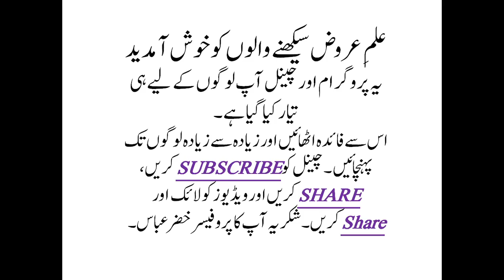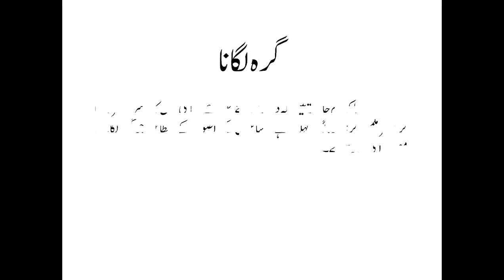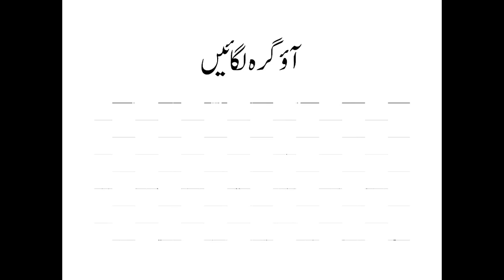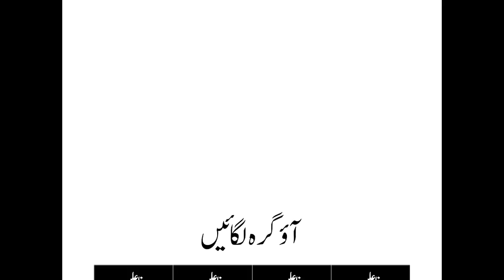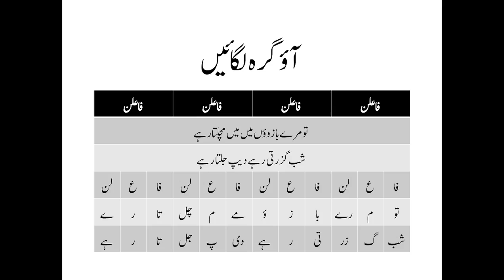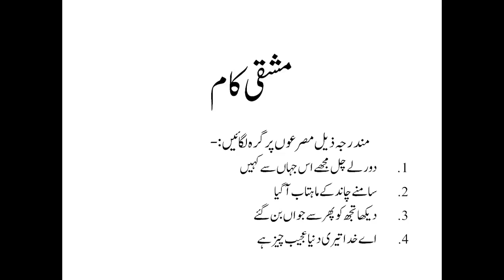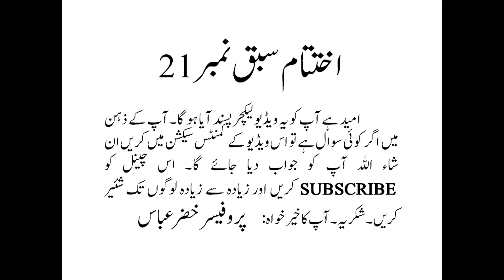ابتدائی علمِ عروض سبق نمبر 21 بحر متدارک مثمن سالم میں گرہ لگائیں ilm e arooz urdu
ابتدائی علمِ عروض۔ بحر متدارک مثمن سالم میں گرہ لگائیں۔ سبق نمبر 21